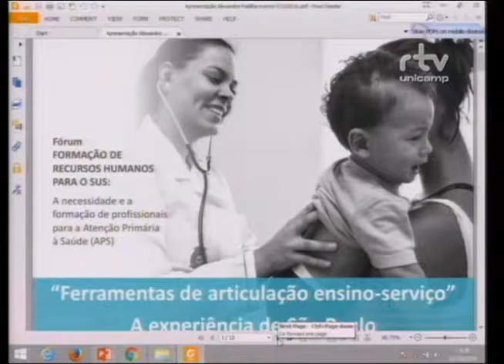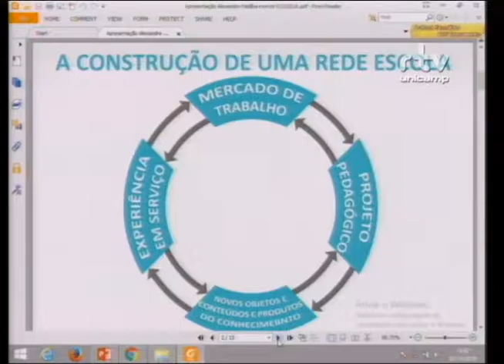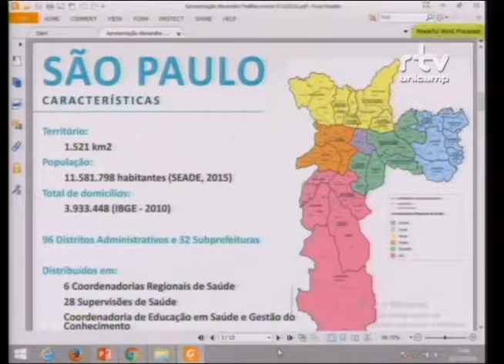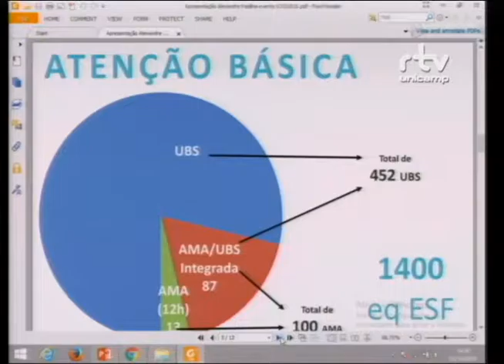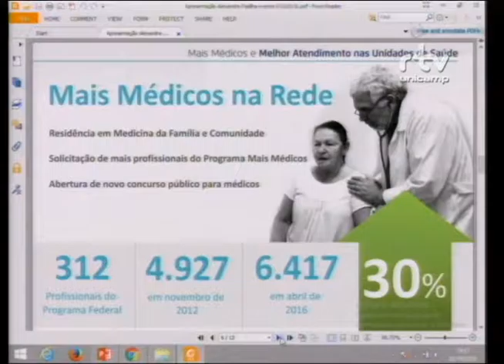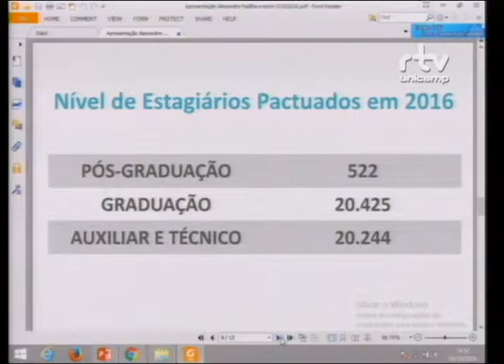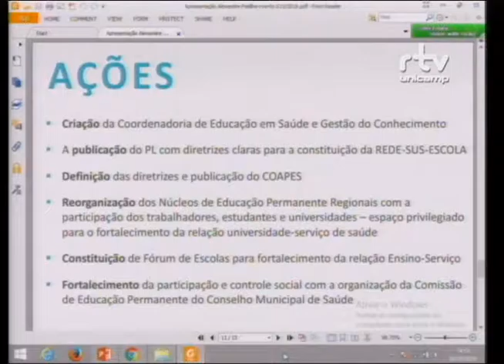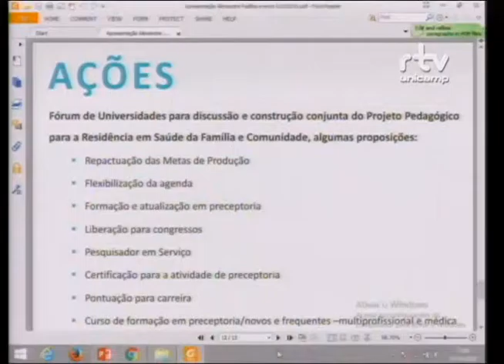Fórum Formação de Recursos Humanos para o SUS – Alexandre Padilha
Alexandre Padilha, secretário de Saúde de São Paulo e ex-ministro da Saúde, durante a palestra “Ferramentas de articulação ensino-serviço”, no Fórum Formação de Recursos Humanos para o SUS: a necessidade e a formação de profissionais para a Atenção Primária à Saúde (APS). O evento foi realizado pelo Fórum Pensamento Estratégico (PENSES) da Universidade Estadual de Campinas (Unicamp), no dia 03 de outubro de 2016, no Centro de Convenções da Unicamp.